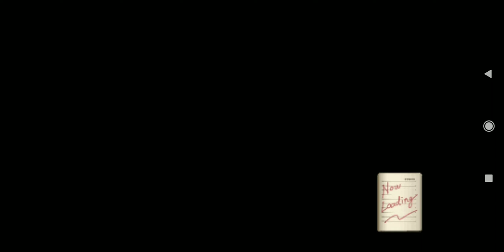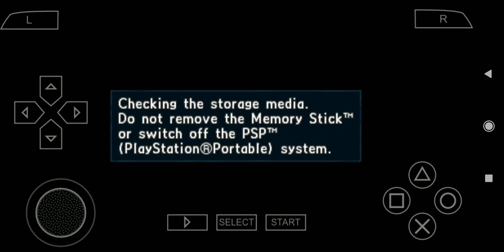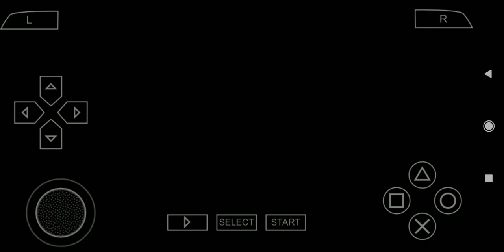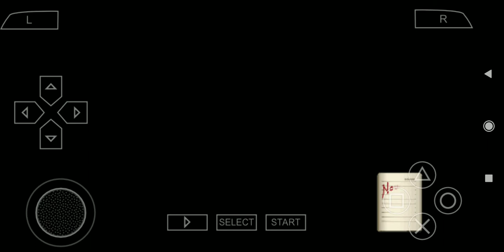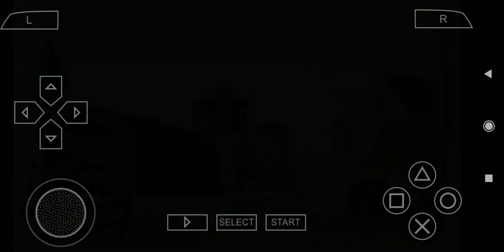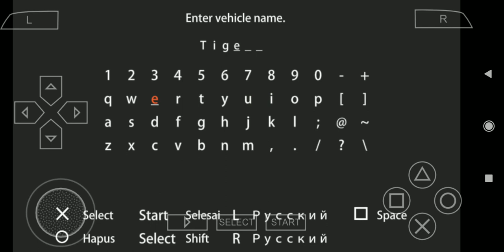Valkyria Chronicles 2: First battle as a Squad (January part 2)